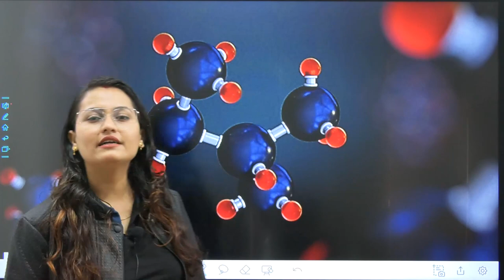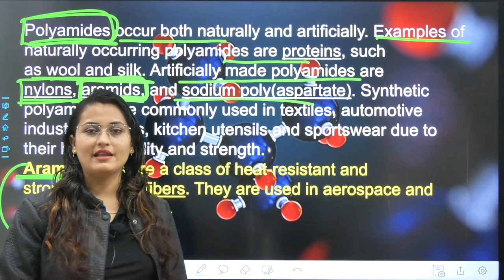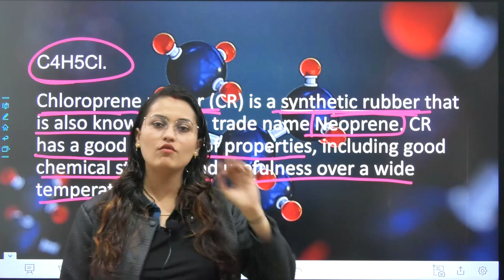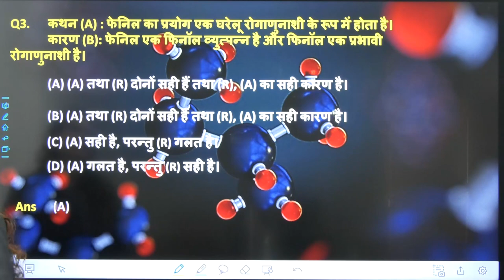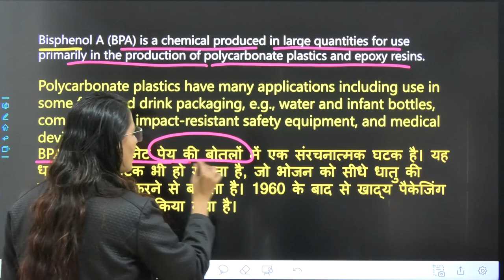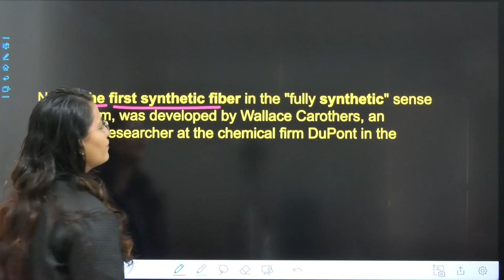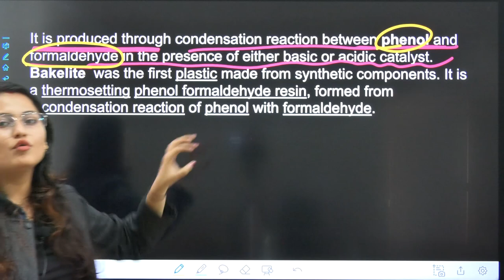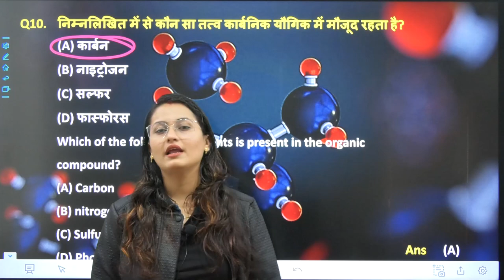Science | Previous Year Question Discussion on Organic Compound By Deepali ma'am | Advait Education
In this video, Deepali Mam covers the Science Previous year Questions On Organic Compound | Advait Education. This topic is important for SSC, UPSC, State PSC, RRB, RRB NTPC, Railway, and other government Exams.

Jai Hind..!!